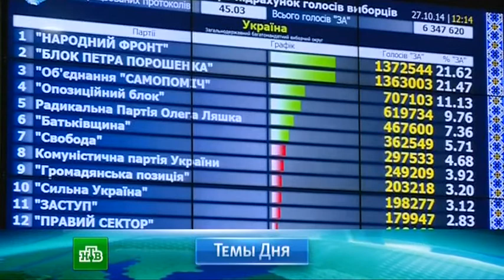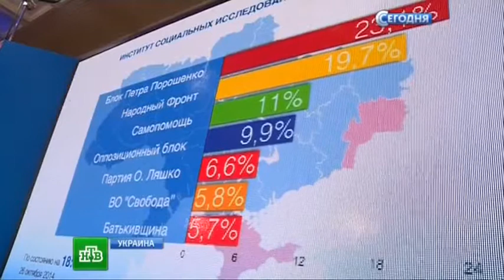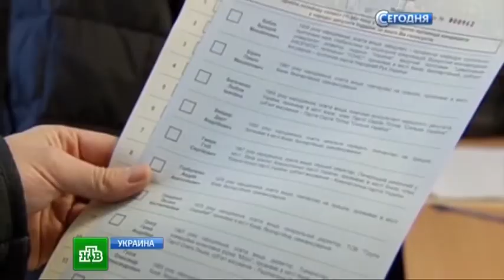27.10.2014 - НТВ. СЕГОДНЯ. News.